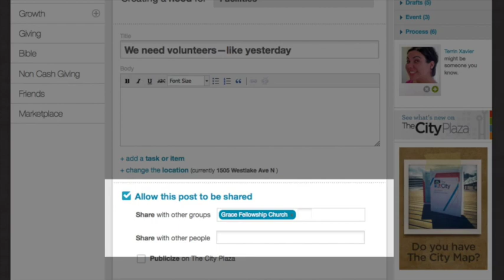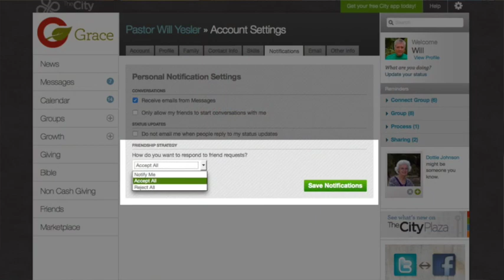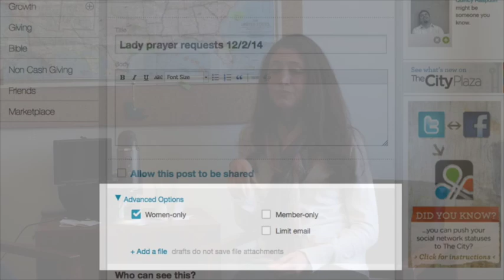Ask the Trainers, ep. 3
In this episode, our launch consultants are back at the question treasure chest again. Karen and Rachel talk about (1) teaching group leaders how best to share to the church group, (2) setting a friend strategy for pastors, (3) establishing "City Buddies," and (4) using the men- and women-only options wisely.